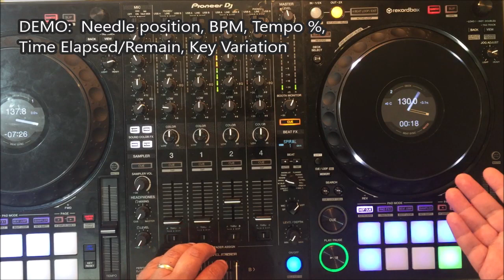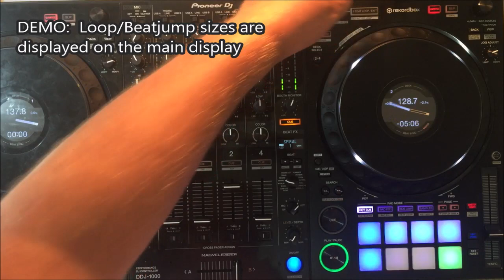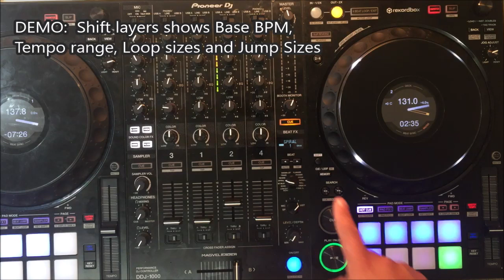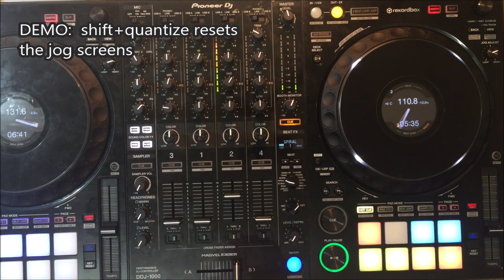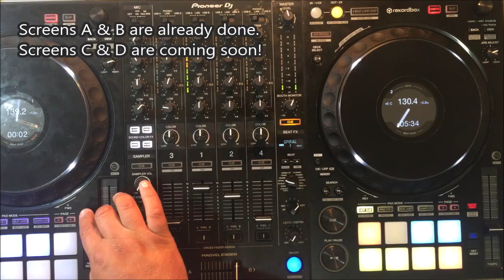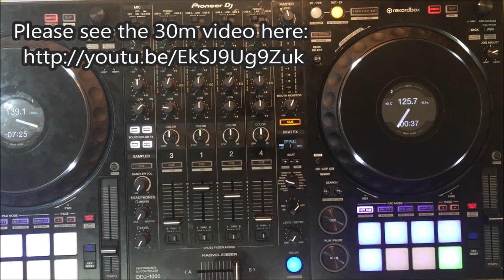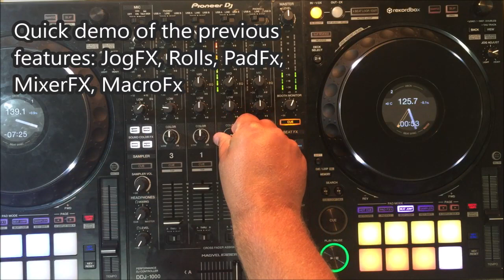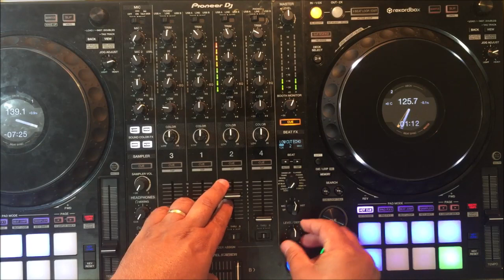2019 DDJ-1000 v6.5.0 - BOME mapping for Traktor Pro 3 and 2 with jog Screens - DJ Estrela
HOW TO DOWNLOAD: you can ONLY download the mapping if you register and verify your email in the DJTT site!

Summary (Jog screens BOME mapping):
• This is the first mapping for the DDJ-1000 for TP3/TP2 supporting Jog Screens. This requires BOME Pro MIDI translator. A free 30m trial version is available
• Please be aware that this mapping is more complex than previous ones. Be sure to read the FAQ below, and join the technical discussion
• If you have ANY problem please report it in the comments section. Don't be disrespectful for the time that people spend to make complex mappings by just pressing a thumb down without leaving any steps to reproduce the issue. Thank you.

v6.5.0 DEMO Jog Screens using BOME:
• 0:35 Needle position, BPM, Tempo percentage, Time elapsed/Remain, Key Variation
• 1:45 Loop/Beatjump sizes are displayed on the main display
• 2:25 Shift layers shows Base BPM, Tempo range, Loop sizes and Beatjump Sizes
• 4:00 Scratching quality was improved; shift+vinyl disables scratching
• 4:47 shift+quantize resets the jog screens

• 6:04 Quick demo of the previous features: JogFX, Rolls, PadFx, MixerFX, MacroFx
• 8:08 Pioneer BeatFX are in MST channel; TK effects are in channel 1..4